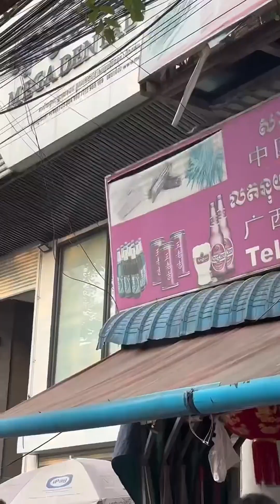សាច់អាំងបែបចិន សាខាទួលគោក 中国风味烧烤 - ស៊ុបកង្កែបជូរហិល | Mr Srong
ចូលលុយគ្នាម្នាក់ ៣០០០៛ ទៅញាុំស៊ុបកង្កែបជូរហិលជាមួយ ឭបងនី

ប្រូម៉ូសិន 50% 7ថ្ងៃជាប់គ្នា ថ្ងៃ 16ដល់ថ្ងៃ 23 ឆ្នាំ 2023 ( 3$ សល់ 1.5$ លើស៊ុប កង្កែបជូរហិល)

ហាងឈ្មោះ : សាច់អាំងបែបចិន សាខាទួលគោក
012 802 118